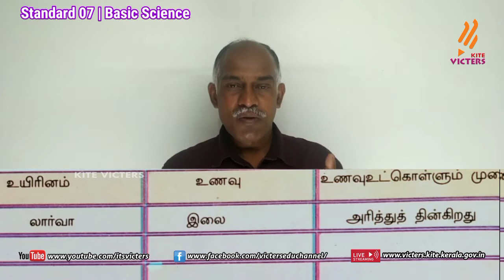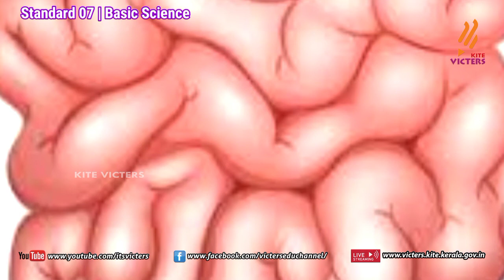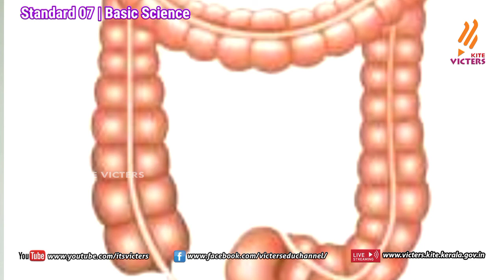KITE Palakkad STD 7 Basic Sceince Episode 15 (First bell Tamil medium - பஸ்ட் பெல்)